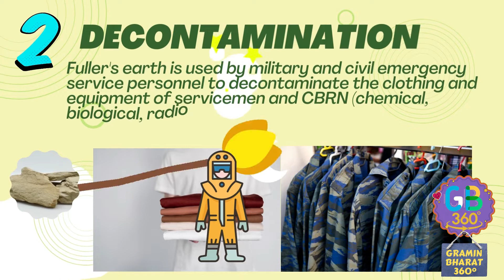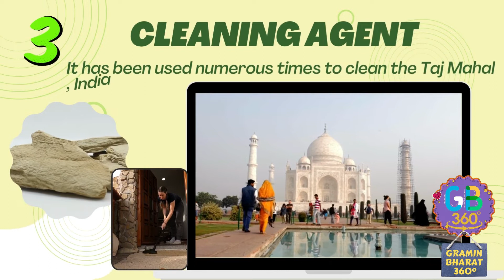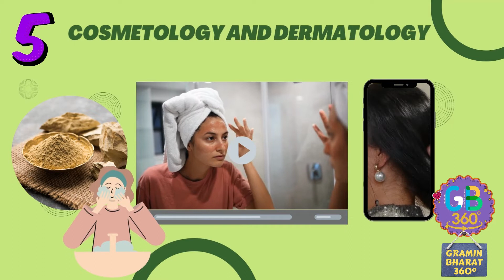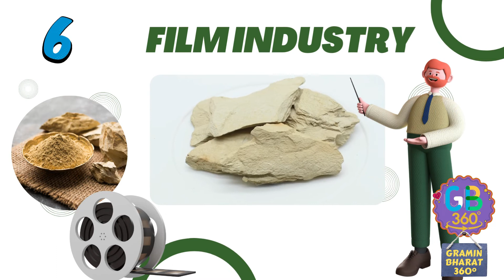MULTANI MITTI ! KYA AAP SACH ME MULTANI MITTI KE BAARE ME JANTE HAI ! FULLAR EARTH !सच में जानतेहैं?